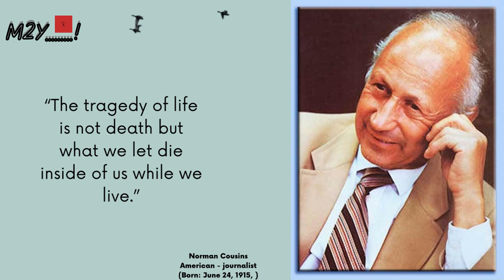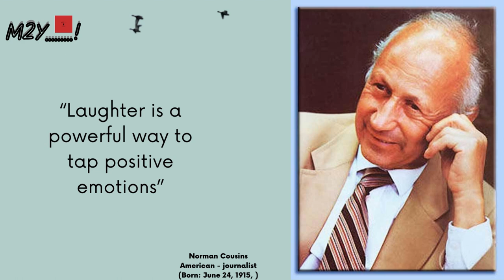Norman Cousins Quotes Life is an adventure | Wise Man Quotes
In this video, we're discussing one of the best quotes by George Bernard Shaw: "A happy family is one where the members do not argue too much." In addition to being a great quote, this sentiment is a great motivator to keep your family happy!

If you're looking for some inspiration on how to keep your family happy, be sure to check out this short video. We discuss the benefits of a happy family and how it can help you reach your goals. Whether you're looking for motivation to stay on track or just want to hear a great quote, this video is for you!

• Wisdom Quotes
• English Quotes
• Legend's Quotes